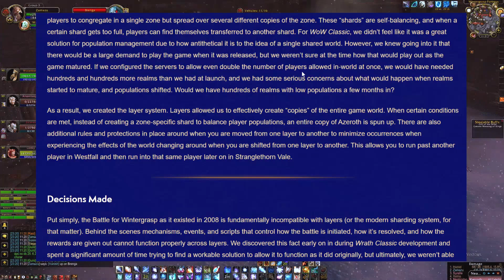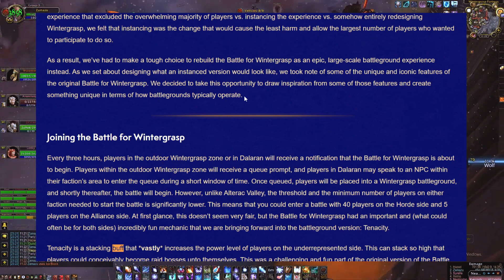Huge Changes Coming to Wintergrasp in WOTLK Classic!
Make a truckload of Gold and speed your way to max level with the Rested xp gold assistant and leveling guides for Classic TBC & Wrath.

Become a Member to unlock member only videos, early access to videos and be credited on my end screens: